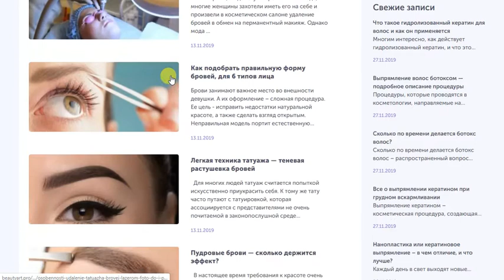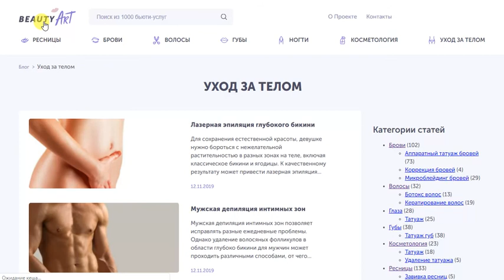Портал бьюти индустрии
Портал бьюти индустрии - мастера, салоны красоты, обучающие курсы мастеров, полезная информация о бьюти процедурах